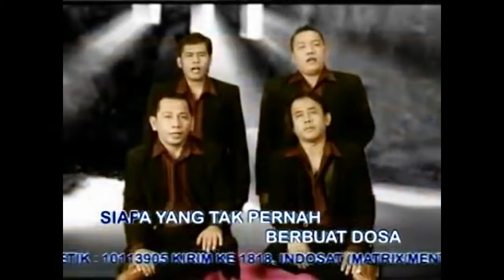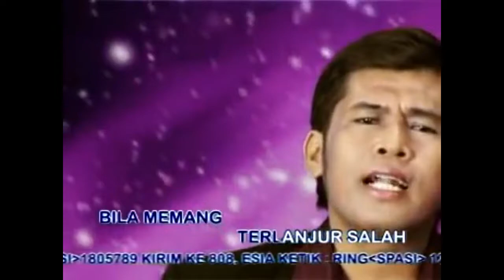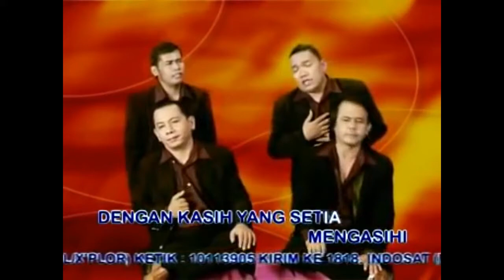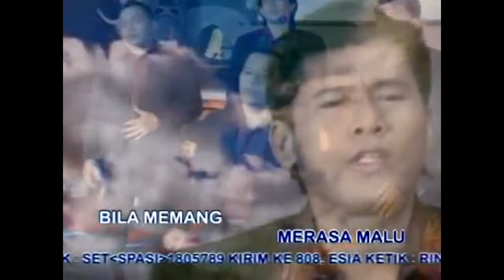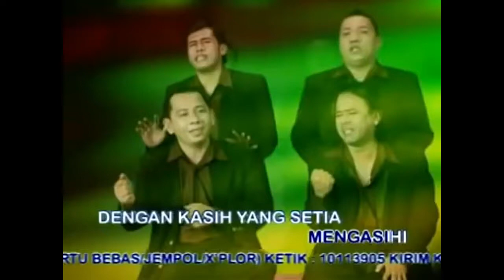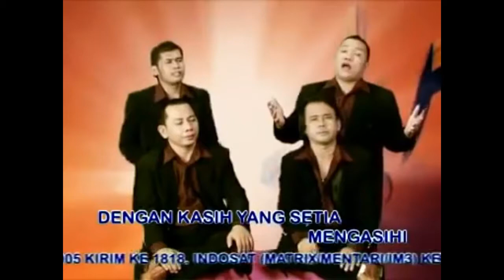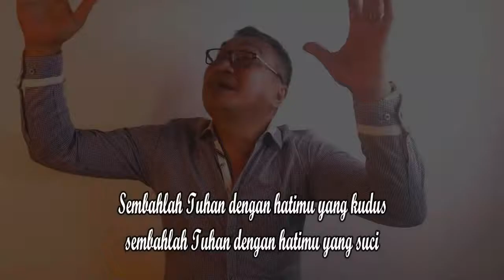Lagu Rohani pagi penuh berkat || Lagu Rohani Kristen - Official Music Video